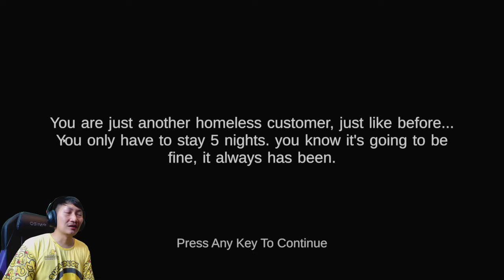ผมกลับมานอนที่โรงแรมสุดหลอนอีกครั้ง | Five Nights At Shrek's Hotel 2